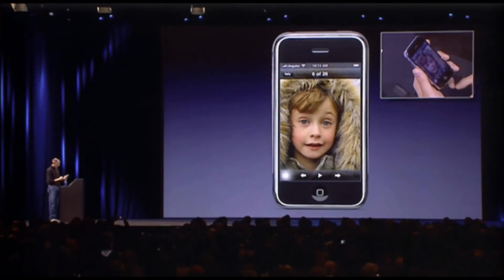The State of Consumer Tech: TVs, Smartphones, and Wearables | Built Different Ep. 26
On the latest episode of The Built Different Podcast, Ricky, Raul, Sean, and Justin delve into the fascinating world of consumer technology and explore the seismic changes that have occurred in recent years. From the evolution of TV to the advent of smartphones, AI assistants, and wearables, the Extropian team talks about how ordinary people use technology daily.

Extropian: Redefine what's possible.

Follow Extropian!